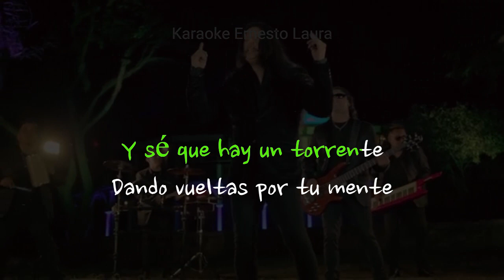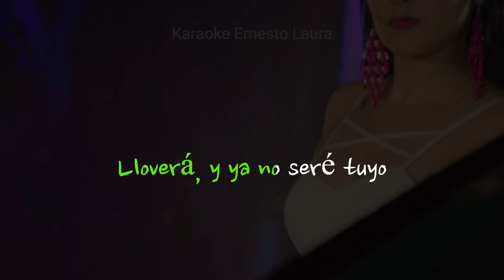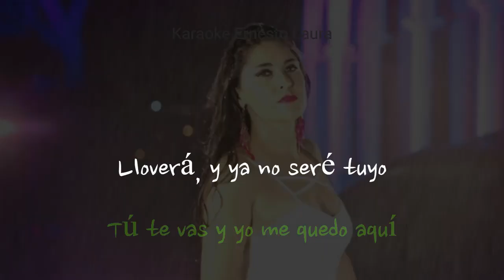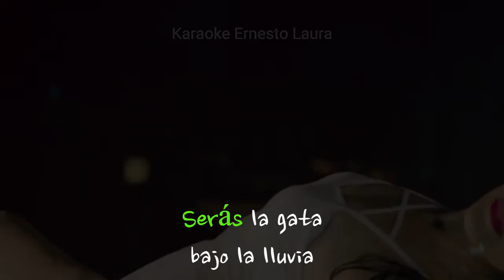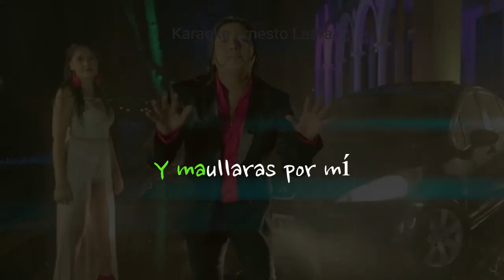Chino y la Revelion - La gata bajo la lluvia - karaoke